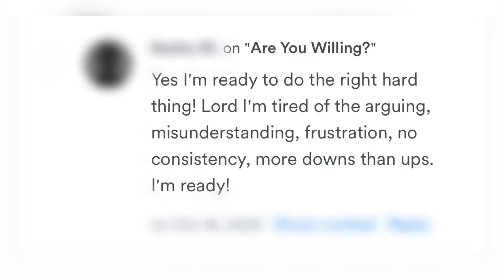Wife Revival Program Testimonials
📲 JOIN THE COMMUNITY IN THE SPICED WIFE APP

🙌🏽 {WIFE MENTOR SESSION - SPOTS LIMITED}
Wife Revival Program, Proven Steps to Revive Your Marriage!

💡 {EMOTIONAL STABILITY SESSION - SPOTS LIMITED}
Learn to Manage Emotions and Behaviors to Get Better Results in All Areas of Life